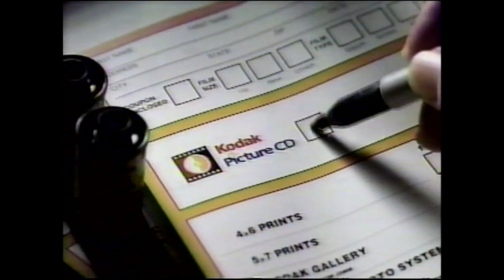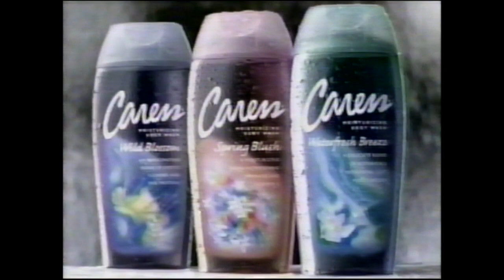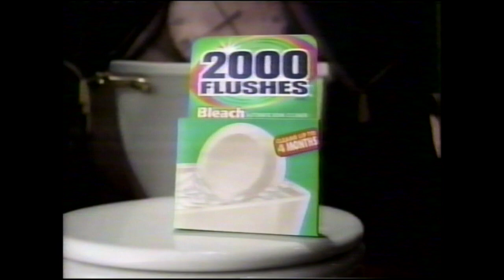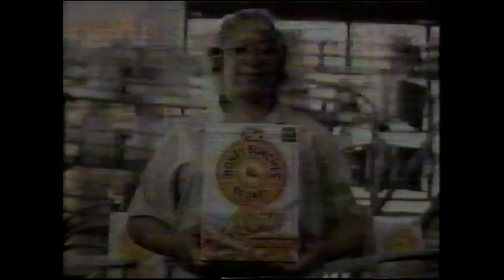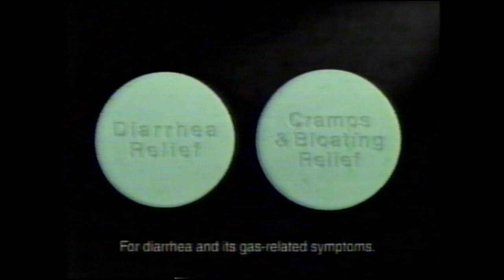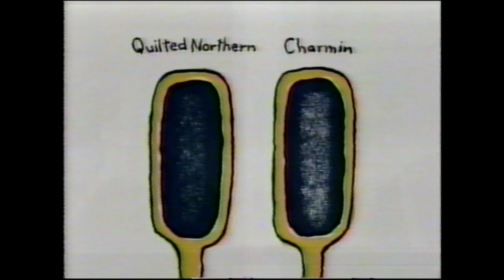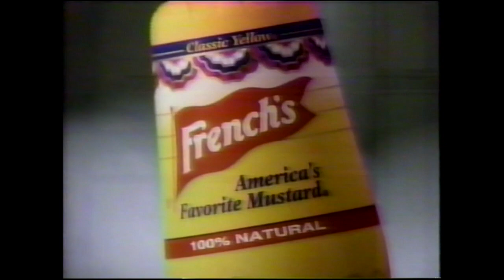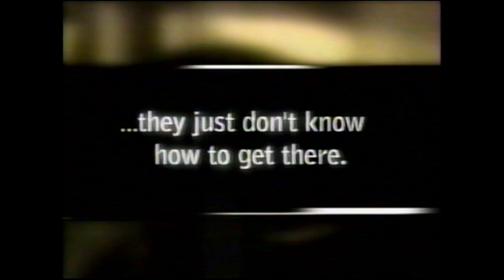ABC KXLY-4 Commercials, 1999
Ahhh 1999. Think I've mentioned this before, but I love the commercials that rock the over-saturated green-and-yellow look with blurred outer edges. A very specific look from a very specific era. Even if I'm not sure exactly when a batch of commercials is from, as soon as I see one of those green beauties I'm like, "Yeah, that's either from 98, 99 or 00. Probably 99." Enjoy!